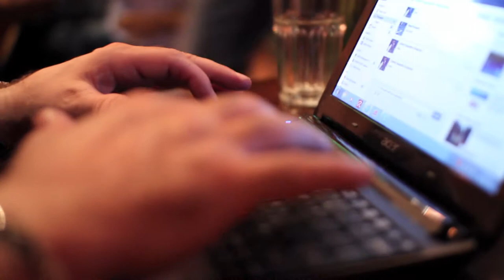the Vibrators in Kyiv, Ukraine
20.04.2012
walking around the town
soundtrack- The Vibrators "Amphetamine Blue", "Whips and Furs"